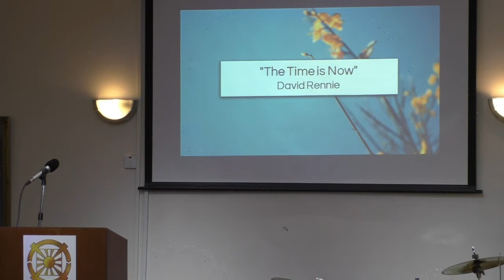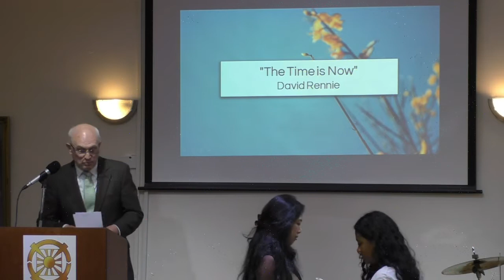David Rennie: The Time is Now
Sermon at FFWPU River South community, London 15th May 2022